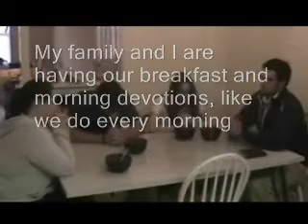Malachi Part 1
Myth of the Cave video Fall 06.